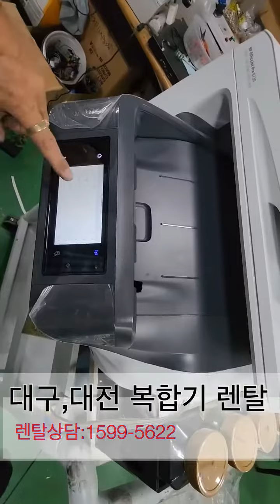HP8720, 8730 잉크 호스 가이드 설치 영상 대구, 대전 복합기 렌탈